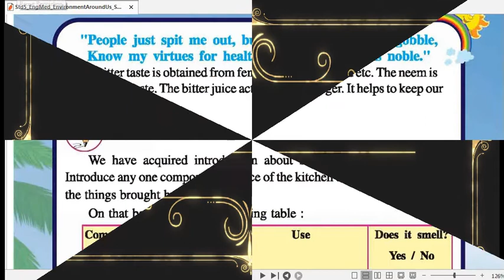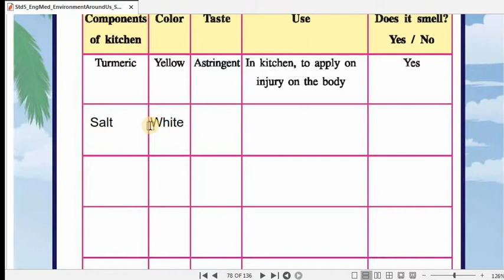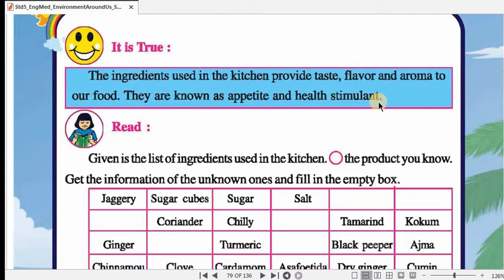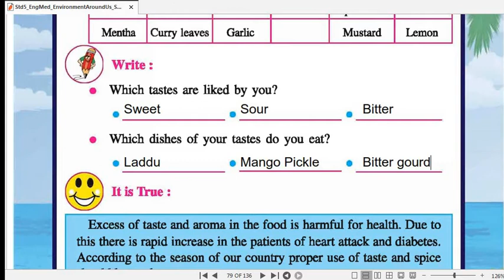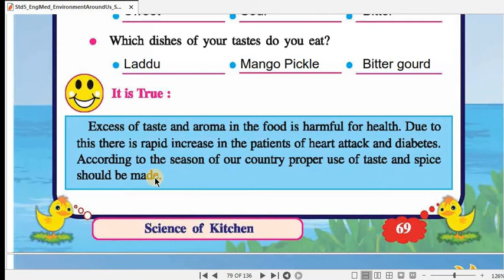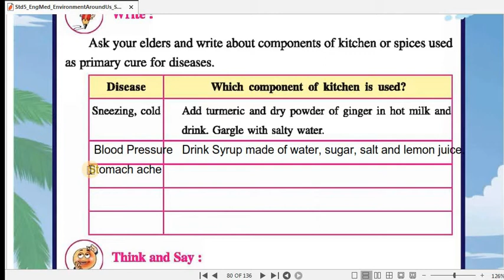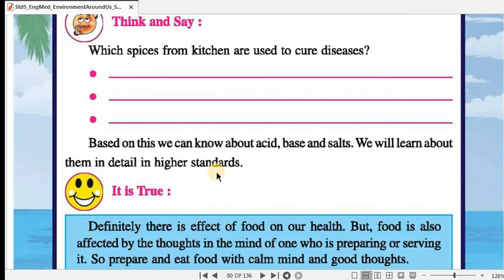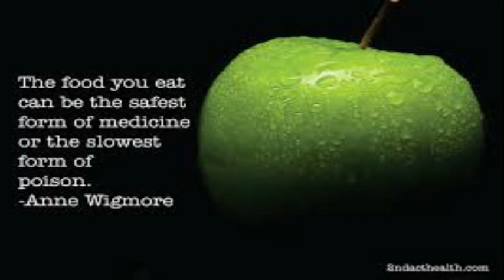Std.5 (Sub-Env.St.) [Ch.8: Science of Kitchen (Part-3)] by Mr.Krinjesh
[Ch.8: Science of Kitchen (Part-3)]